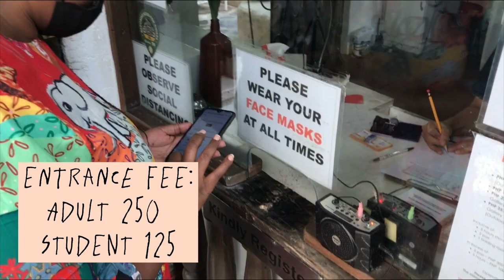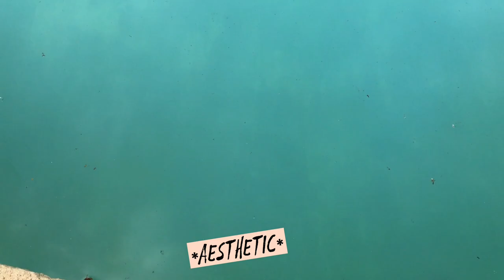PINTO ART MUSEUM 2022! 🎨🖌🖼 ANTIPOLO, PHILIPPINES.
Here’s a vlog of pinto art museum!  We visited in January, 2022. Enjoy!

Filmed with : iPhone 7 lol 🥲
Edited with: Capcut.
Thumbnail and intro: Canva

Jeans - Ukay ukay in Antipolo, Simbahan

SHEIN VOUCHER: itsara